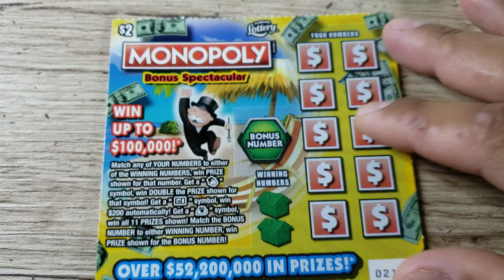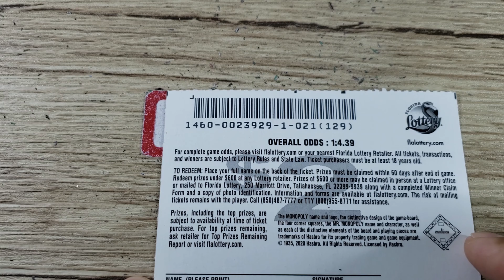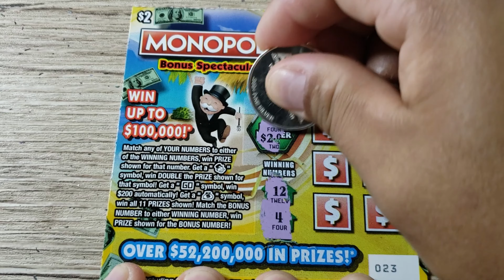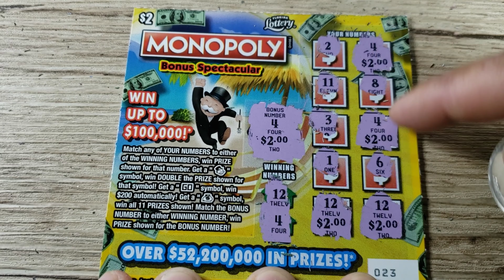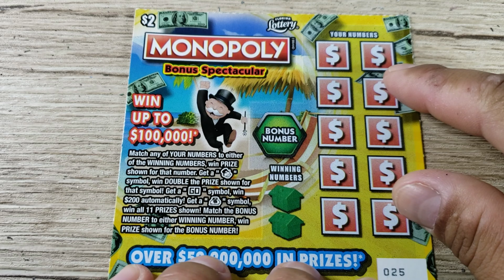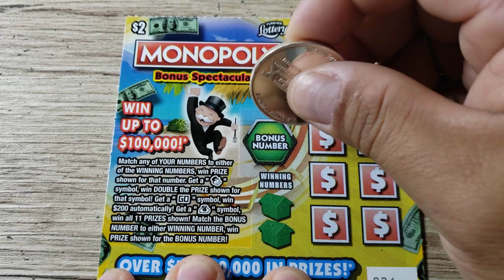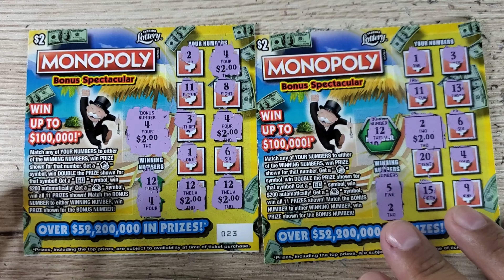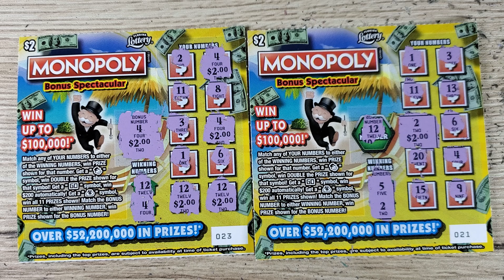💥More Wins💥 New FL Lotto Scratch Off Tickets - $2 Monopoly Bonus Spectacular FLA Lottery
Hey! What’s up guys and welcome to episode #156 of The Scratch Til You Win Channel!

I got a soft spot for $2 dollar tickets and since we did well on the last $2 scratch off session why not do it again! Today I have five $2 dollar Monopoly Bonus Spectacular. Looking to do better than the last session but winning some money back on these hard scratch off tickets will be great! In the last session we hit a win all symbol and it only seems fit to hit multiple matches or maybe a monopoly head. Lets get scratching!

I always do a recap at the end of every episode to track my profit and loss since Episode number 1. Also, if you have any comments please mention it down below in the comment section. Please do not take any information in this video as any financial advice and make sure you play responsibly. Please understand that these scratch off tickets are games of chance and only play what you can afford to lose.

THE RECAP!!!
To keep track of my Profit and Loss, at the end of every video I will be showing you guys my total profit or loss since episode 1. In episodes 1-155 we are currently in the red -$1,709.00 In today’s episode, we have spent $10 bucks worth of NEW FL lotto scratch off tickets and won back $________.

If you enjoy the content in this video. Also turn on the bell icon to be notified when I post a new video.
Thanks again guys and good luck everyone!